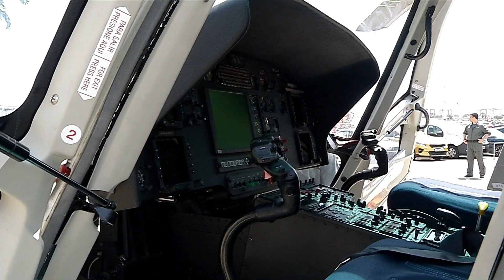SIMULACRO DEL SERVICIO AÉREO DE LA GUARDIA CIVIL - Belén Martínez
La Guardia civil conmemoraba los 50 años de su servicio aéreo.
NOTICIAS LA 8 MEDITERRÁNEO